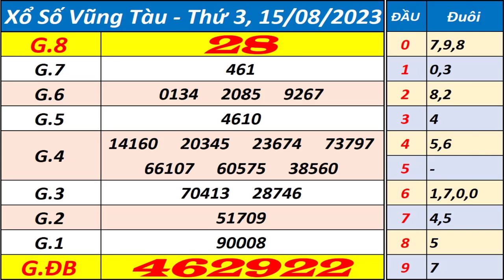Xổ số Vũng Tàu ngày 15 tháng 8 - XSVT - KQXSVT - SXVT - Xổ số kiến thiết Vũng Tàu hôm nay